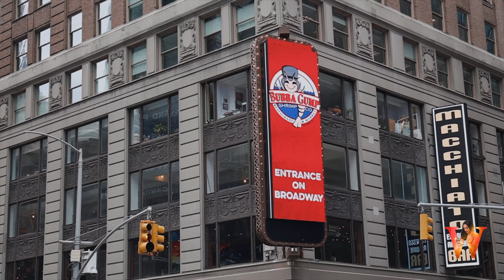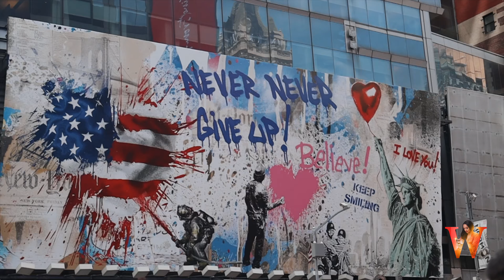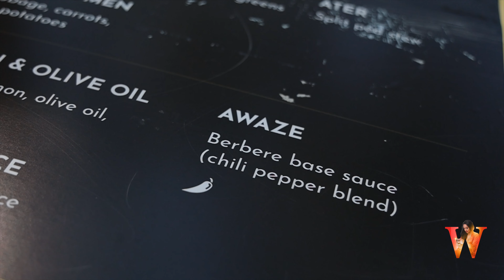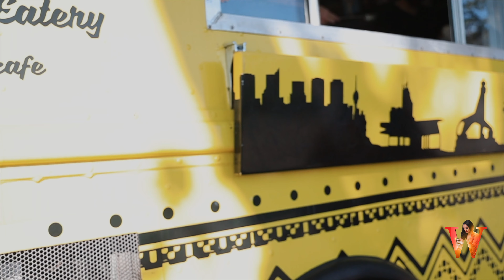WAZI in NEW WORK with Makina cafe . food truck in NYC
mekina cafe founder name is Eden G.geziabner.
its fast and healthy and very delicious. thanks @WUBALEMENTERTAIMENT and @Abolsport  for traveling and making this happen.